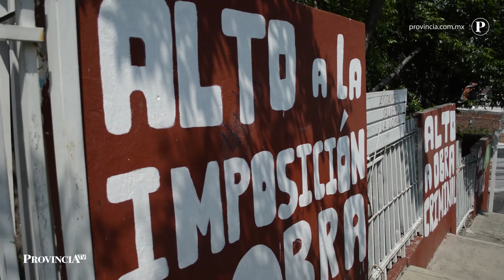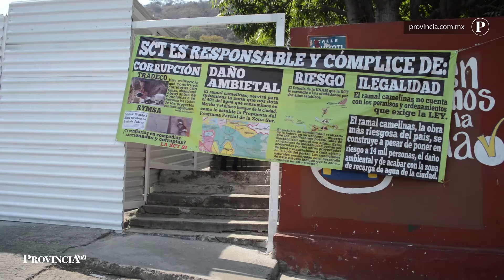En peligro secundaria 77 por construcción del Ramal Camelinas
Integrantes del comité de vecinos de la colonia Ejidal Ocolusen y padres de familia exigieron nuevamente a las autoridades competentes que paren la construcción del Túnel del Ramal Camelinas por el daño y peligro, que ésta representa en la zona.